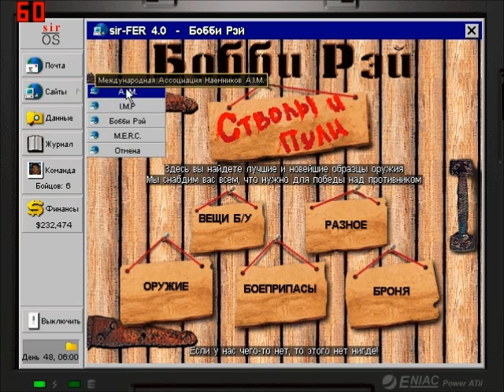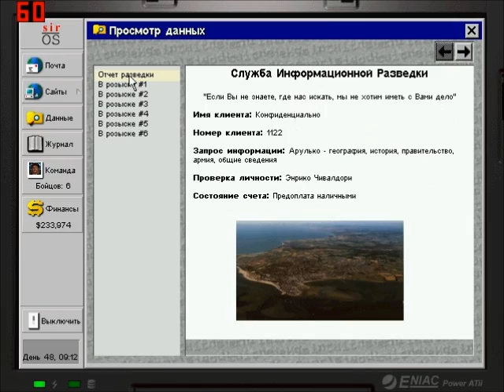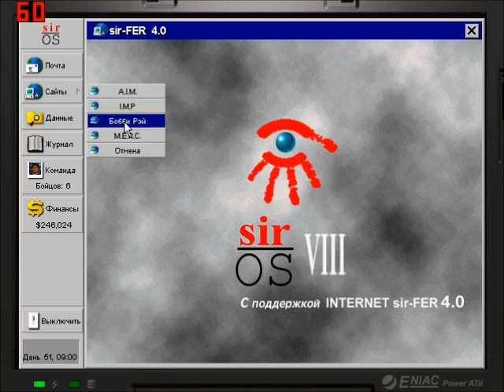Jagged Alliance 2 - 016 (Продолжаем захват Камбрии)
Очередная небольшая победа. Город нам дается на удивление просто! Интересно, надолго ли?